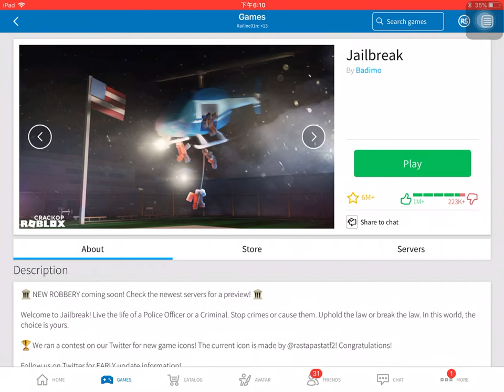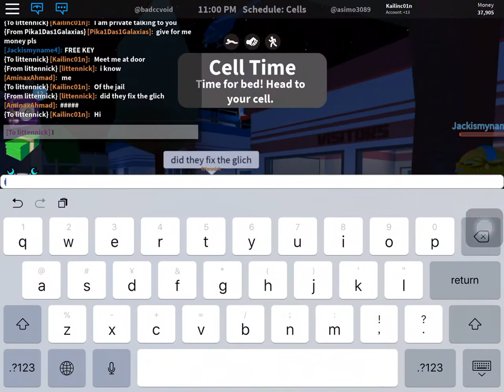Playing jailbreak with my friend in real life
Hello everyone welcome back for a brand new video. In today’s video we are going to play with one of my friends in REAL LIFE. Hope you enjoyed this video and don’t forget to leave a like for this video.